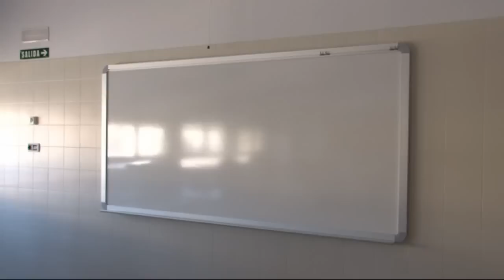Colegio Huertas Mayores de Tudela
Inaguración Oficial del Colegio Público Huertas Mayores de Tudela (Navarra) por las Autoridades locales de Tudela y por el Presidente de la Comunidad de Navarra D. Miguel Sanz Sesma.
Enhorabuena al Barrio de Lourdes por el nuevo Colegio para niños.